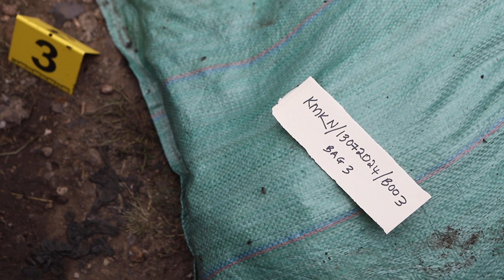Kenya police pledge 'transparent' probe into dumped bodies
Kenya's under-fire police on Sunday pledged a "transparent" investigation into the shocking discovery of eight mutilated female bodies dumped in a Nairobi garbage site.
But tensions were running high at the crime scene in the Mukuru slum area in the south of the Kenyan capital, as police briefly fired tear gas to disperse a crowd of angry residents, an AFP journalist said.

Police chiefs said they were pursuing possible links to cults, serial killers or rogue medical practitioners in their investigation into the macabre saga, which has horrified and angered the nation.

Read the entire story with YesWeCanTV!